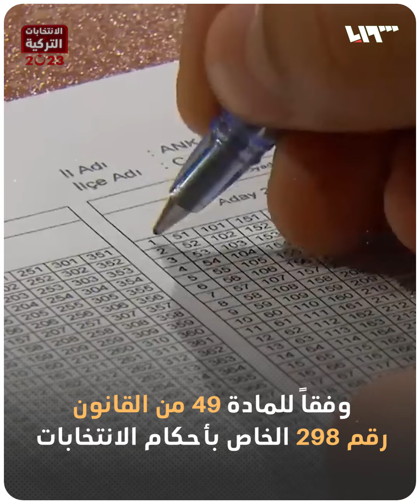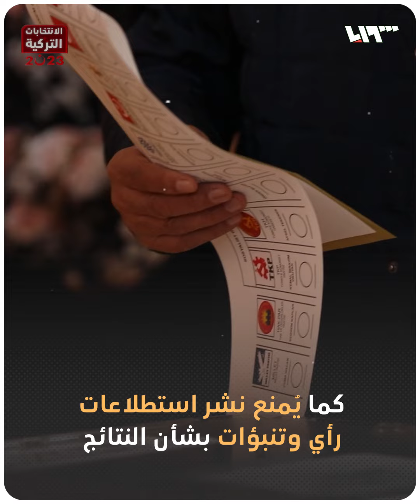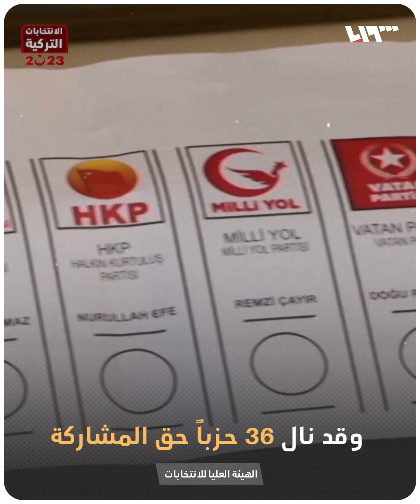ماذا تعرف عن فترة الصمت الانتخابي في تركيا؟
محاذير ومحظورات تستوجب مخالفتها العقاب.. متى تُعلن النتائج؟

يمكنكم متابعتنا عبر وسائل التواصل الاجتماعي المختلفة:
فيس بوك: